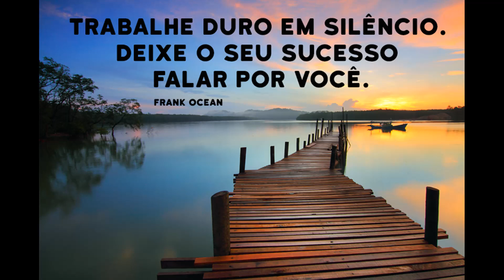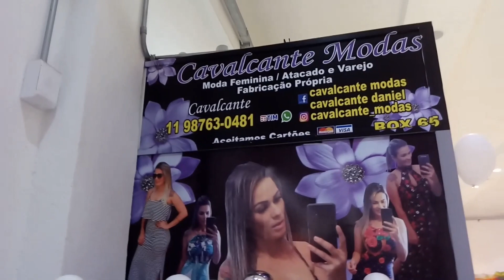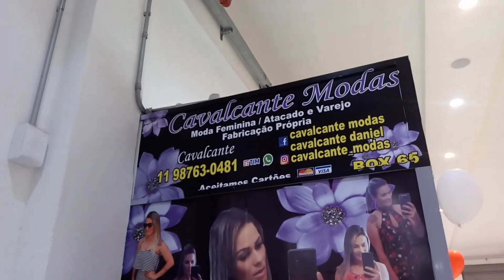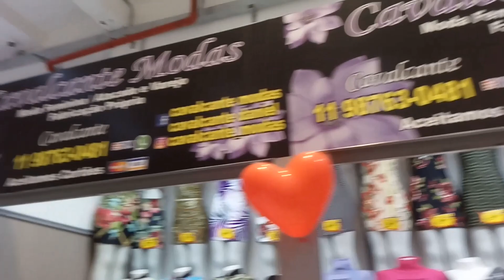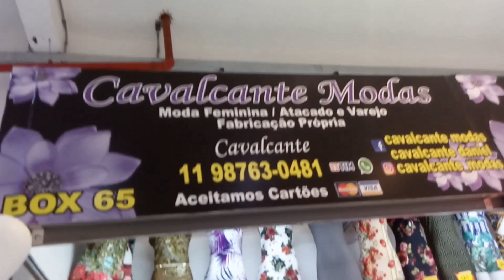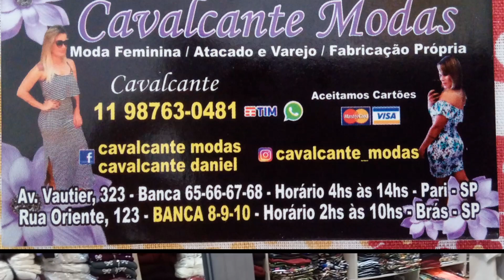Bodys e Vestidos no atacado box no Brás R$10,00 a peça - Dicas do Beto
Box de Bodys e Vestidos no atacado com preços de fabrica sendo que no varejo é o mesmo preço, não tem quantia minima para compra ok - vale muito a pena para que esta começando confira. Aprenda a Importa do Paraguai Legalmente

Curso Pizzaiolo